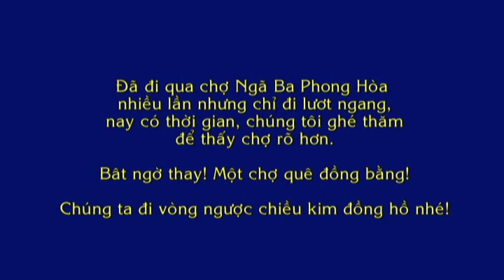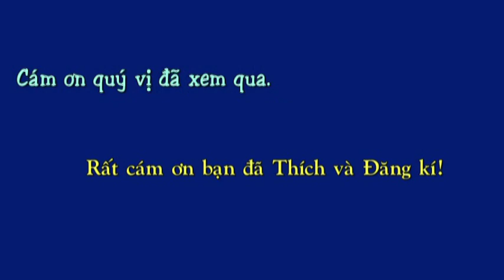Chợ Ngã Ba Phong Hòa xã Phong Hòa h. Lai Vung Đồng Tháp. 9-2018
Một chợ quê của huyện Lai Vung tỉnh Đồng Tháp hoành tráng không ngờ! Nếu chỉ đi lươt ngang không tài nào fat hiện được!